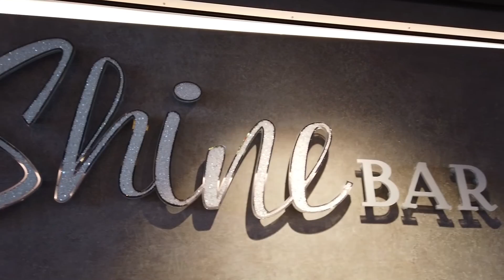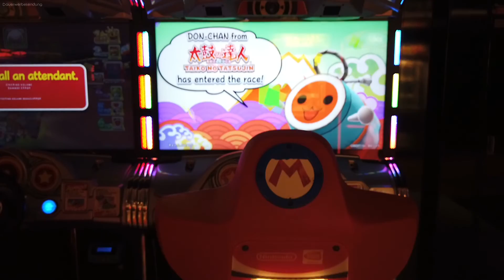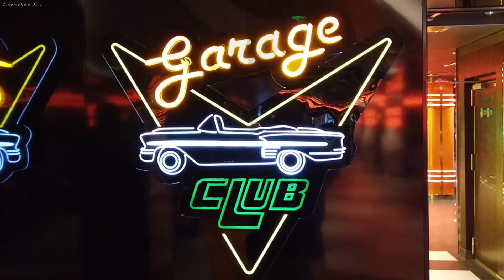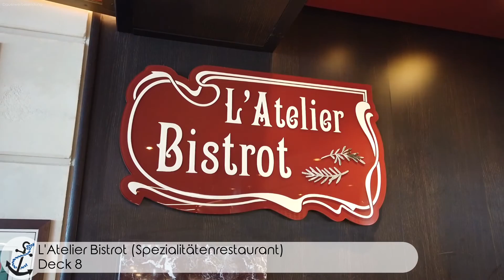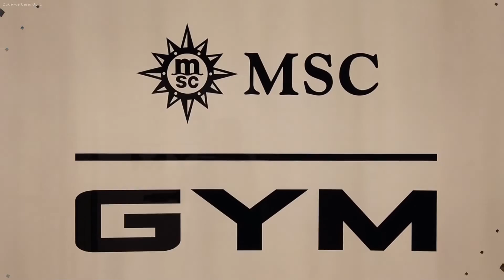Kreuzfahrt-Vlog - Mittelmeer mit MSC Seaview - 2019 #3 Schiffstour (Rundgang, Foodwaste, Show)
In diesem Video nehmen wir euch auf eine ausgedehnte Schiffstour durch die öffentlich zugänglichen Bereiche der MSC Seaview mit. Neben den Bars und Restaurants zeigen wir euch auch die Pools, den Aquapark mit seinen coolen Wasserrutschen, das beeindruckende Atrium mit seinen Swarovski-Treppen und natürlich die Zip-Line, die in schwindelerregender Höhe auf Wagemutige wartet. Nach unserem Rundgang sprechen wir aus gegebenem Anlass etwas über das Thema Foodwaste, bevor es dann zum Abendessen ins Bedienrestaurant geht. Schließlich besuchen wir mit euch noch die Show Animalia, mit der dieser erlebnisreiche Tag an Bord für uns endet.

0:00 Einleitung
0:33 Schiffstour
11:48 Foodwaste
12:47 Abendessen
13:19 Show
14:46 Ausblick und Verabschiedung

►►Werbung, unbezahlt. Aus rechtlichen Gründen sind wir als Kreuzfahrt-Vlogger dazu gezwungen, dieses Video - für das es weder von der Reederei, noch einem anderen Produkt- oder Leistungsanbieter eine Gegenleistung gab - als Werbung zu kennzeichnen. Alle in diesem Video gezeigten Inhalte, Produkte und in Anspruch genommenen Leistungen wurden von uns ohne jedwede Gegenleistung aus eigener Tasche bezahlt!

Wenn ihr etwas über diese Links kauft unterstützt ihr unseren Kanal mit einer kleinen Provision. Ihr helft uns damit weiterhin objektive und unabhängige Videos für euch zu erstellen. Der Preis ändert sich für euch dadurch nicht.

preiswert & stornierbar am Flughafen parken

günstige Flüge zur Kreuzfahrt buchen

Camcorder: Sony FDR-AX53
Gimbal-Kamera: DJI Osmo Pocket
Action-Kamera: GoPro Hero 7 Black
Kompaktkamera: Canon PowerShot G7 X Mark II

Zubehör zur Action-Kamera
Ladegerät und Ersatzakkus
schwimmfähiger Handgriff

nützliche Helfer für die Reise
faltbares Hängeregal für mehr Stauraum auf der Kabine
wasserdichte Bauchtasche für Dokumente und Handy
unsere Reisekoffer
Geldbeutel mit RFID-Schutz

Speichern und Backup
wasserdichte mirco-SD-Speicherkarten

Reinigung
Reise-Reinigungsset für Kameras

Track: Corporate Upbeat Background Music by Infraction

Track: Close To You
Artist: Mark Tyner

Song: Blue Skies
by Silent Partner
YouTube Audio-Library